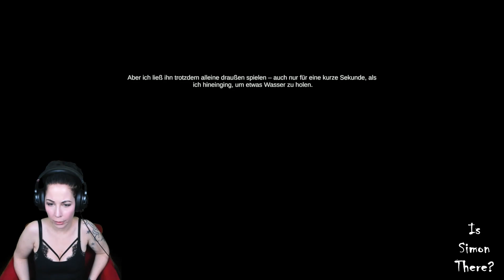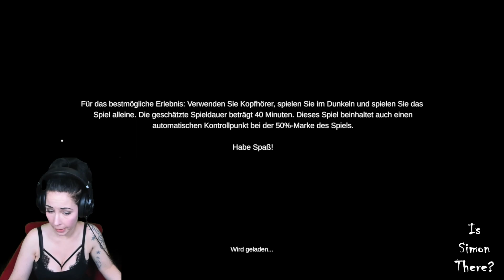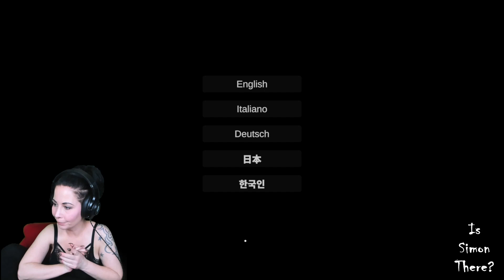He is looking for Simon! | Let's Play Is Simon There | indie horror deutsch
Gameplay Deutsch - Is Simon There

Worum es geht im Horror Game Is Simon There:

Seit dem Tod meines Sohnes Simon sind einige Monate vergangen. Seit diesem tragischen Tag bin ich den dunkelsten Gefühlen erlegen, die ich mir vorstellen kann. Ich werde jeden Tag von dem heimgesucht, was ich getan habe; Aber manchmal werde ich von mehr als nur meinen Emotionen heimgesucht...

Gameplay German - Is Simon There

What the Horror Game Is Simon There is about:

A few months have passed since the death of my son Simon. Since that tragic day, I have succumbed to the darkest feelings I can imagine. I'm haunted every day by what I've done; But sometimes I'm haunted by more than just my emotions...